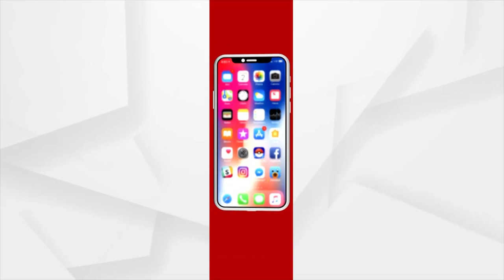ଅସରାଏ ବର୍ଷାରେ ରାସ୍ତାର ଅବସ୍ଥା ବେହାଲ୍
ଅସରାଏ ବର୍ଷାର ରାସ୍ତାର ହାଲ ବେହାଲ। ସାମାନ୍ୟ ବର୍ଷାରେ ଜମୁଛି ପାଣି । ଅଞ୍ଚଳରେ ସୃଷ୍ଟି ହେଉଛି ଜଳବନ୍ଦୀ ସମସ୍ୟା । ବର୍ଷ ବର୍ଷ ପରେ ରାସ୍ତା ନିର୍ମାଣ କରାଯାଉନଥିବାରୁ ଏଭଳି ପରିସ୍ଥିତି ଉପୁଜିଥିବା ଅଞ୍ଚଳବାସୀ ଅଭିଯୋଗ କରିଛନ୍ତି